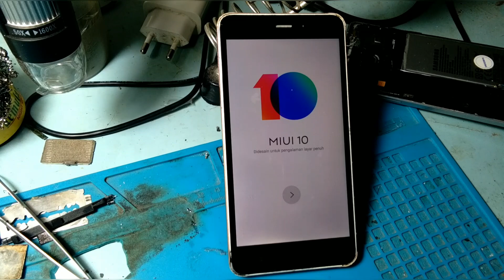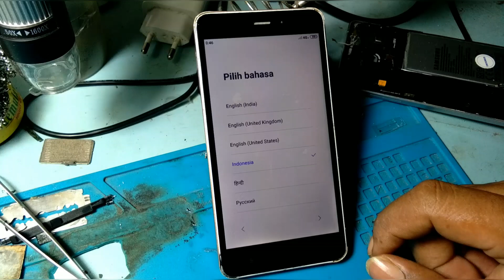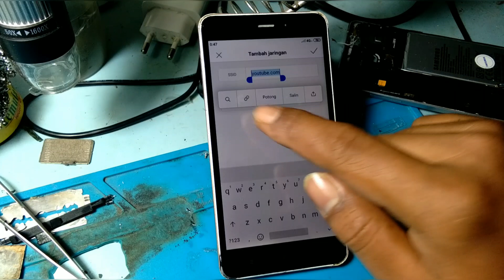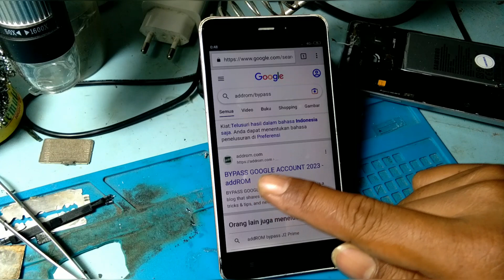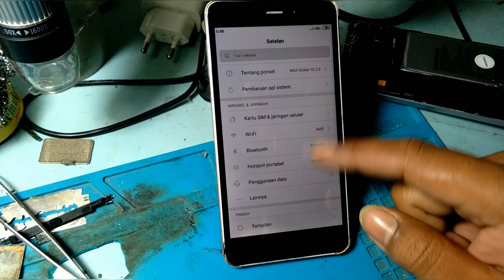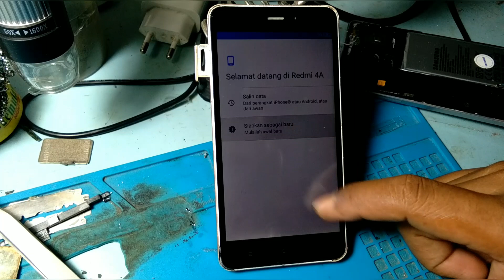Redmi 4a bypass frp lupa akun google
Redmi 4a bypass frp lupa akun google frp bypasz xiaomi 4a